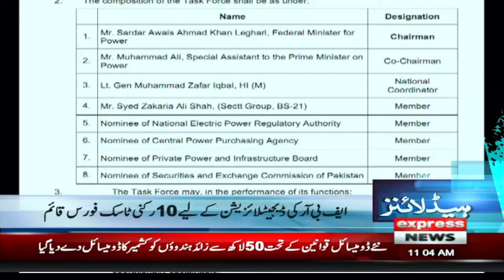5 August 2024 Kashmir Exploitation Day | News Headlines 11 AM | 5 Aug 2024 | Pakistan News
5 August 2024 Kashmir Exploitation Day | News Headlines 11 AM | 5 Aug 2024 | Pakistan News